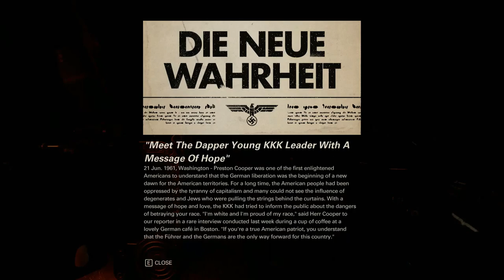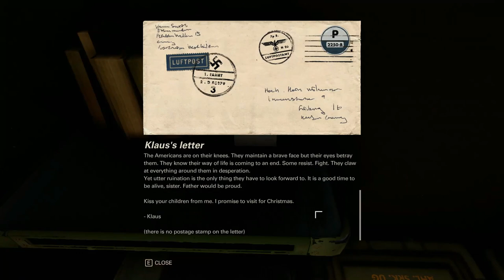Wolfenstein 2 New Colossus - 68 A New Suit - Manhatten Bunker - #2 To Command center;overrides